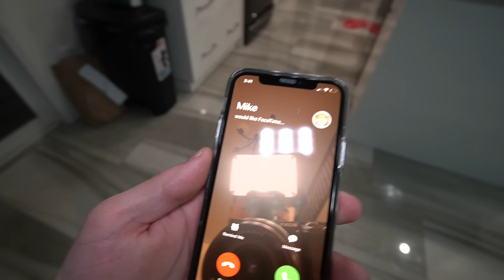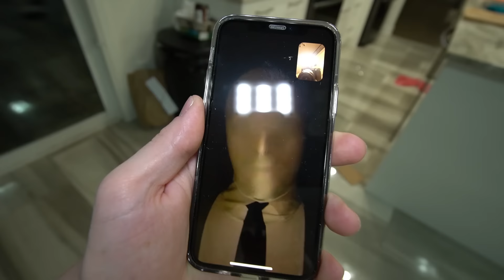ORDERING SLENDER MAN POTION FROM THE DARK WEB AT 3AM!! *HE TELEPORTED*